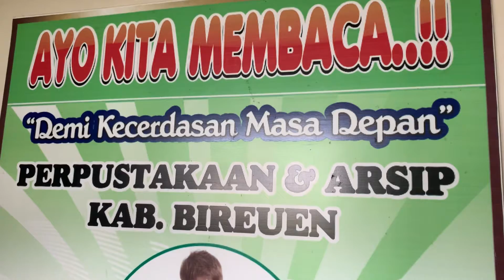EDUKASI PERPUSTAKAAN & ARSIP KABUPATEN BIREUEN | SANTRIWATI KELAS AKHIR KMI 2022.-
Edukasi Seluruh Santri Kelas Akhir KMI berkunjung ke Dinas Perpustakaan dan Arsip Guna silaturrahim dan minat baca santriwayi Pesantren Modern Al Zahrah.,-